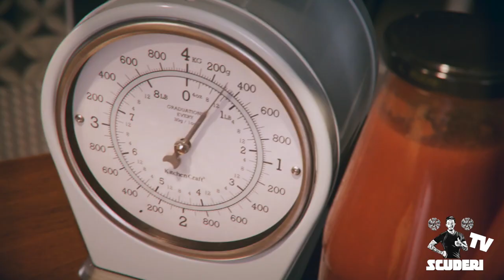Seconda puntata “In Cucina Con Scuderi”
Un impasto della Pizza con burro, latte e uova ??  🧈 🥛 🥚
No! Non sono pazzo... anzi si e menomale perché questo impasto è una vera goduria!  💦
Guarda la video ricetta e impara a fare l’impasto openburger per fare la pizza..🍕
Ti farò vedere anche come creare lo scuburg ... un eccezionale panino unico nel suo genere. 🍔
Mettiti seduto, avvia il video e preparati a godere come un riccio! 💦 🦔
Impasto openburger con le farine Bongiovanni - linea Antiqua 🌾
Video e montaggio Alessandro Caramagna 🎥